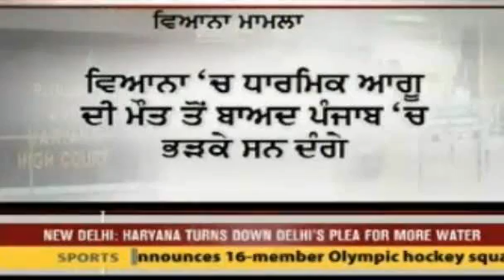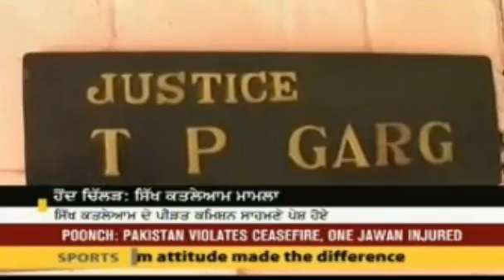ਜੋਗਾ ਗਊ ਹਤਿਆ ਕਾਂਡ